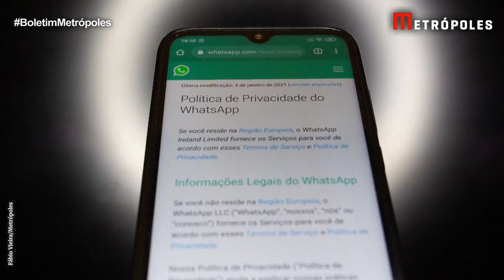WhatsApp libera duas novas atualizações; veja quais são | Boletim Metrópoles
O WhatsApp lançou nesta terça-feira (9/8) dois recursos muito aguardados pelos usuários do app: saída silenciosa dos grupos e possibilidade de esconder o status “online” das conversas.

Boletim Metrópoles 2ª edição, de segunda a sexta-feira, às 17h.